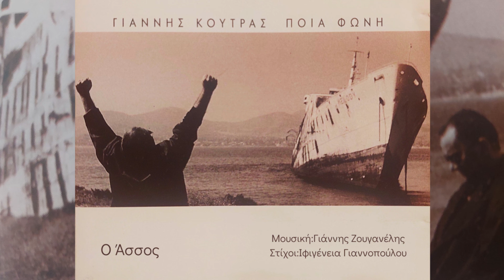Ο Άσσος/Γιάννης Κούτρας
Δίσκος: Ποιά Φωνή -Γιάννης Κούτρας/1997
Μουσική: Γιάννης Ζουγανέλης
Στίχοι: Ιφιγένεια Γιαννοπούλου

Έπαιξαν οι μουσικοί:
Άκης Τουρκογιώργης/ηλεκτρική,ακουστική και δωδεκάχορδη κιθάρα
Κώστας Τσεκούρας/μπουζούκι, ούτι, μπαγλαμά, τζουρά, ακουστική κιθάρα
Μάνος Νεόφυτος/τύμπανα
Γιώργος Ροίλος/κρουστά
Κώστας Κωσταράκης/πλήκτρα
Μάρθα Ζιώγα και Μαριάννα Ευστρατίου/φωνητικά
Κώστας Κωσταράκης/προγραμματισμός, ενορχήστρωση και διεύθυνση ορχήστρας

Ηχογράφηση: Studio Sierra
Ηχολήπτης: Κοσμάς Μπούλακας και Λάζαρος Καραγιάννης
Μίξη:  Κοσμάς Μπούλακας, Λάζαρος Καραγιάννης και Άκης Γκολφίδης
Concept-Φωτογραφίες: Γιάννης Βελισσαρίδης
Art Work: Λίζα Λυκίδου
Μικρογραφίες youtube: Ευανθία Κρητικού
Χάραξη: Θοδωρής Χρυσανθόπουλος-Fabel Studio
Εκτύπωση: Fabel Studio
Διαχωρισμοί: Gramochrome

Παραγωγή: Music Box International
Επιμέλεια Παραγωγής: Ria Productions από τον Άκη Γκολφίδη
Επιμέλεια έκδοσης: Κώστας Κωτούλας